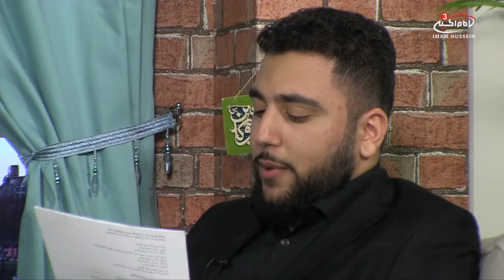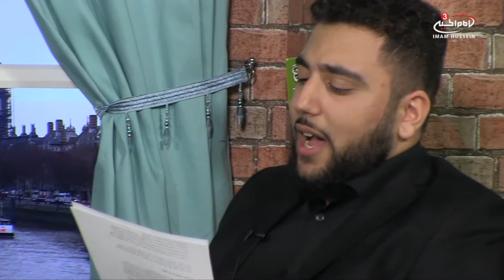The martyrdom of Imam Mousa Khadim (as)- Daily dua with Ibraheem Ansari - S4 E10